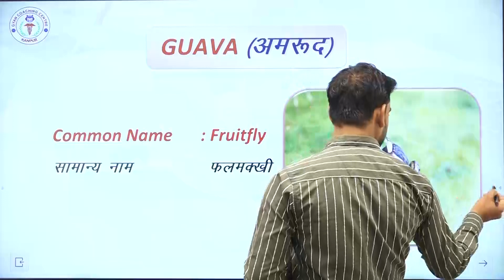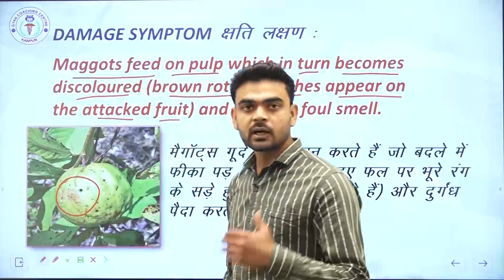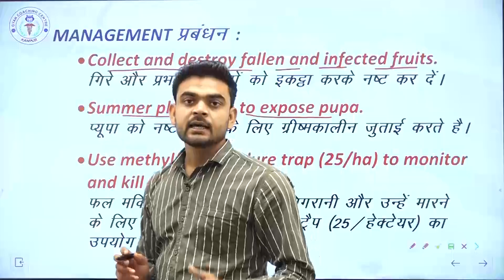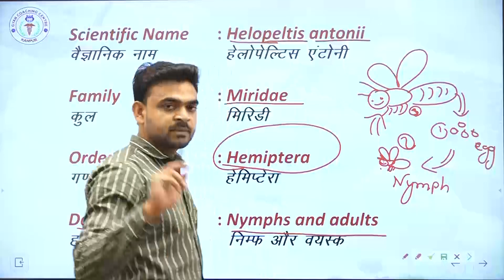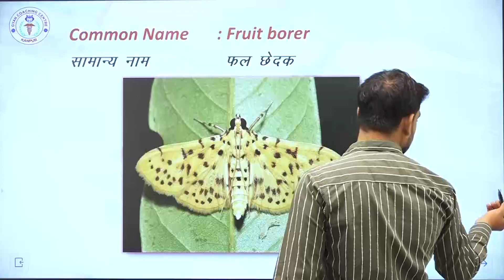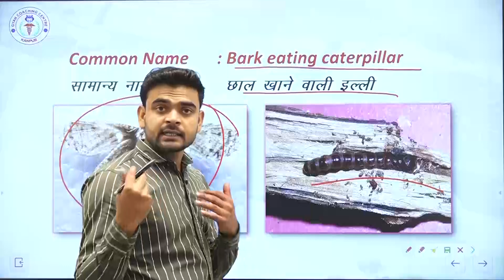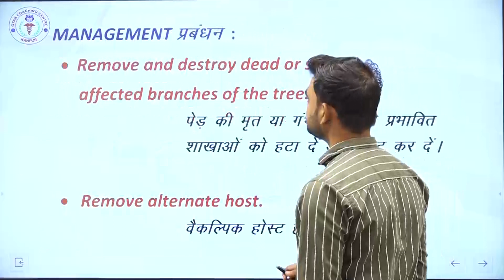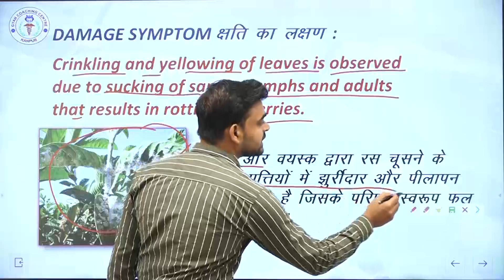Insect Pest Of Guava | By Dharmendra Sir